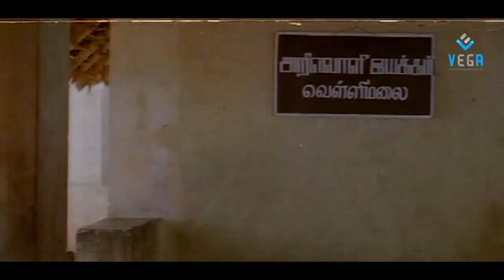Annan Tamil Movie Part -2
Watch Annan Tamil Movie Parts
Starring : Ramarajan,Manivannan,Radha,Swathi, Senthil
Director : Anumohan
Music Director : Ilayaraaja